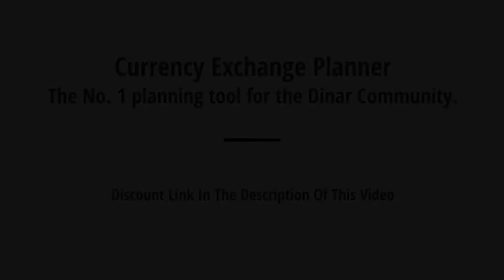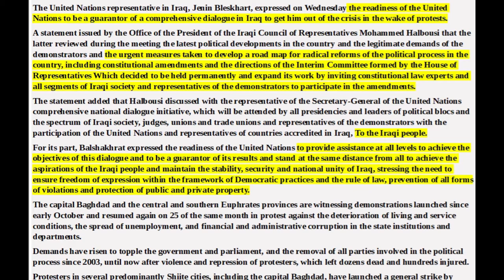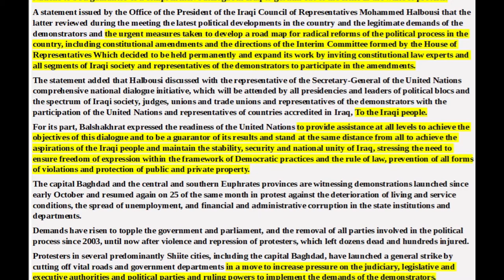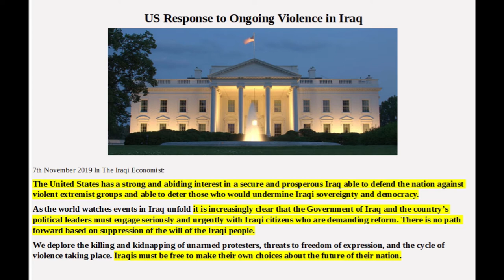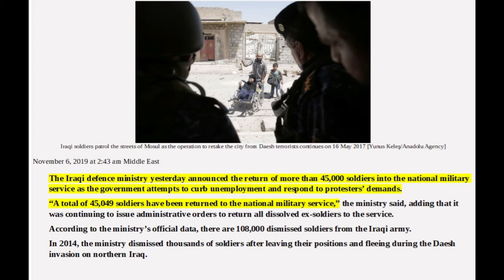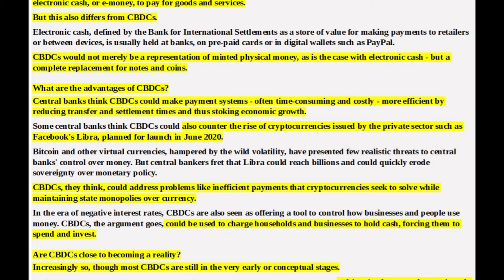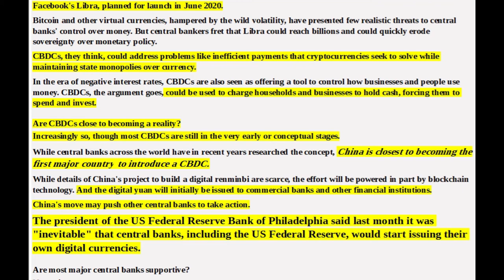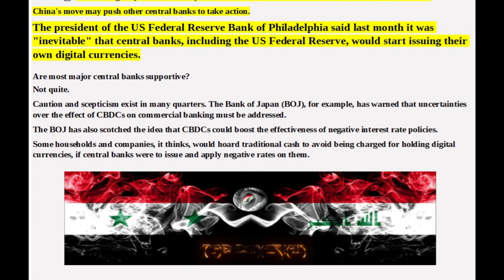IRAQI DINAR NEWS STUDY: Articles Of Interest,The Iraqi Dinar RV/RI And Current Events For Today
Iraqi government must 'engage seriously' with protesters, says U.S. embassy

The U.S. embassy in Baghdad called on the Iraqi government Wednesday to engage with Iraqis demanding reform and condemned the ongoing “cycle of violence.”

"The government of Iraq and the country's political leaders must engage seriously and urgently with Iraqi citizens who are demanding reform," the embassy said in a statement. "There is no path forward based on suppression of the will of the Iraqi people."

The short statement added that the U.S. deplored the "killing and kidnapping of unarmed protesters, threats to freedom of expression, and the cycle of violence taking place."

Tens of thousands of people have taken to the streets across Iraq in recent weeks, demanding sweeping political change and railing against the perceived interference of neighboring Iran into Iraqi affairs. They protesters complain of a lack of jobs, poor basic services and endemic corruption. Many accuse the governing elite of pillaging the oil-rich country’s wealth while many Iraqis live in poverty.

Since protests broke out on Oct. 1, security forces have repeatedly clashed with the largely leaderless movement. Some 264 protesters have been killed and 12,000 protesters and security forces injured, according to the Iraqi Human Rights Commission. The United Nations estimates that as of Nov. 4 at least 254 people were killed and thousands more injured.

NBC News could not independently confirm the death toll.

Let our news meet your inbox. The news and stories that matters, delivered weekday mornings.
Anti-government protesters lit fires while security forces fired live ammunition and tear gas near the state-run TV offices in Baghdad, Iraq, on Monday. Khalid Mohammed / AP

In an effort to quell the unrest, Iraq’s leaders have imposed curfews and have promised reforms and early elections but protests have only grown in recent days.

The Associated Press reported Wednesday that two Iraqi protesters had been killed in clashes overnight in the Shiite holy city of Karbala, a flashpoint in weeks of anti-government demonstrations. On Sunday, hundreds of Iraqi protesters attacked the Iranian consulate in the city, throwing rocks at the building and breaking windows, according to local police.

Karbala was also the site of a violent crackdown on peaceful demonstrations by masked men last week during which at least 14 protesters were reported to have been killed, according to Amnesty International. The government maintains that one person was killed, and denies involvement in the violence.

Earlier this week, two other protesters were killed and 23 injured in Dhi Qar province in southern Iraq after security forces fired live ammunition at the crowd, according to the Iraqi Human Rights Commission. NBC News could not independently confirm these reports.

In a report released on Tuesday, the U.N. said it had recorded some 48 cases of unarmed protesters being shot dead during demonstrations while damaging property, committing arson or attempting to enter government or party offices in central and southern Iraq. It did not specify whether it was security forces who were allegedly responsible for their deaths.